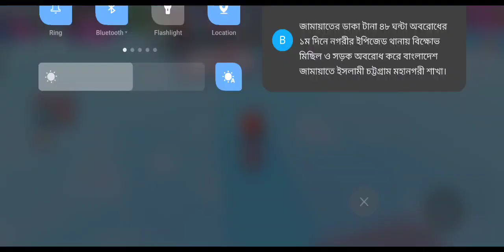I am not fail in this 🤣 funny 🤣 Roblox game